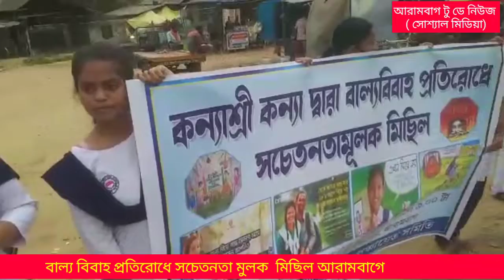বাল্য বিবাহ প্রতিরোধে সচেতনতা মুলক মিছিল আরামবাগে।